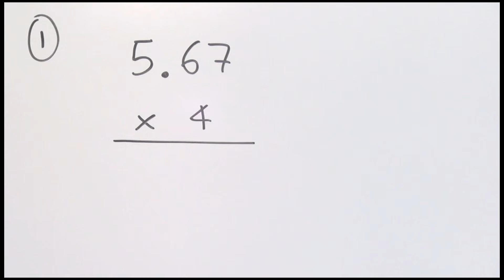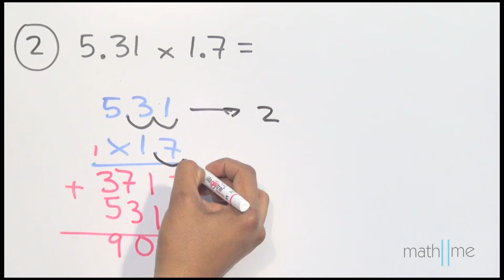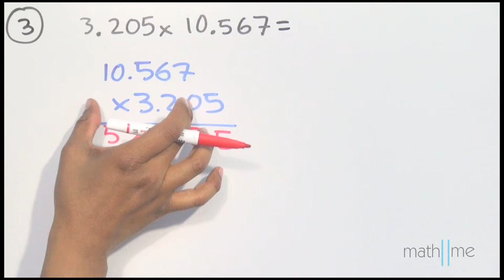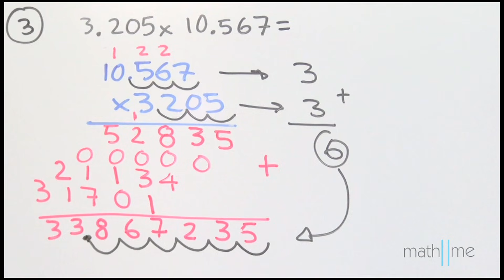Multiplicación de números con punto decimal